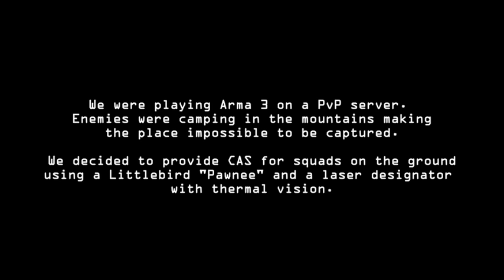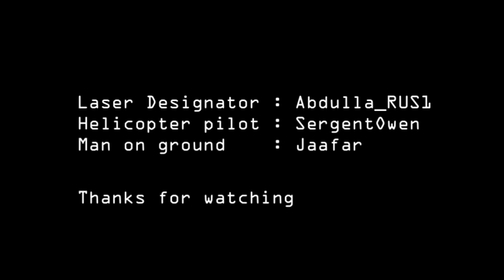Arma 3 - How to use Laser Designator for CAS on multiplayer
The purpose of this video is to show how effective the Laser Designator can be in PvP servers to provide CAS for troups on the ground.

This was played on a PvP server on a FT-2 Maps.
On FT-2 Maps Helicopter pilots can see a 3D mark pointed by the Laser Designator.

To use this device take both LD and his batteries, then point and use left click to lase.

FT-2 maps creators have implemented good things on their maps like :

- RECON DRONE wich can be used by players and put laser mark
- FLARES on Pawnee and Orca black

If you like PvP on Arma3 and you think this gameplay has to be supported then : JOIN SERVERS RUNNING FT-2 MAPS !!